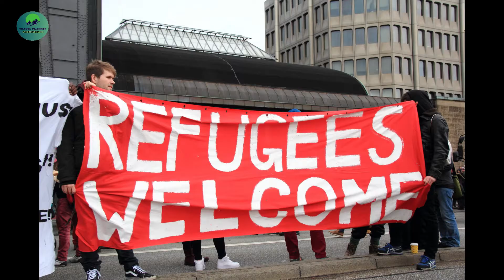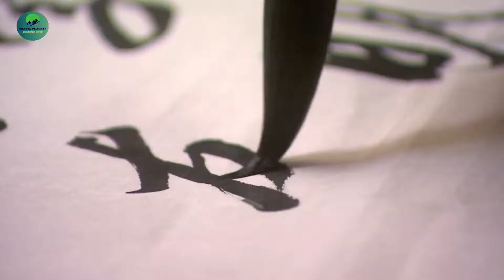TOP 10 BEST PLACES TO LIVE IN THE WORLD IN 2020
Keyboard & Mouse

Everyone carries a different opinion when it comes to choosing the best places to live in the world! There are factors like happiness levels, overall financial stability, type of climate, life expectancy, education, gender equality, or financial wealth, which a person takes into consideration to decides to move to another place. We made a complete list of  TOP 10 BEST PLACES TO LIVE IN THE WORLD IN 2020, as many of us dream about moving away to a foreign country!

Music at @timestamps by @ikson